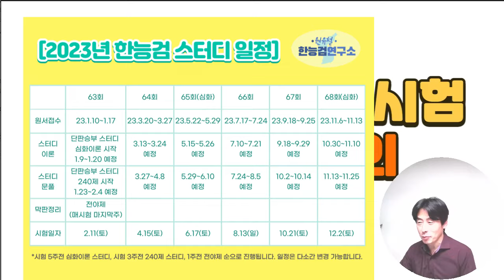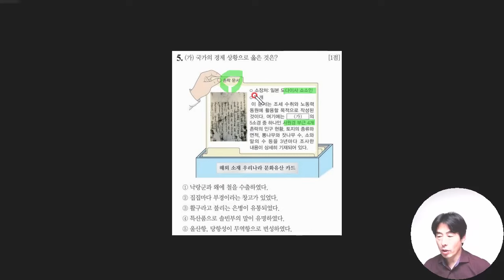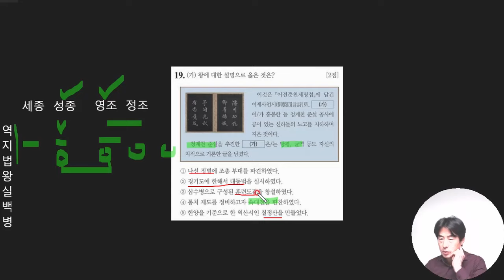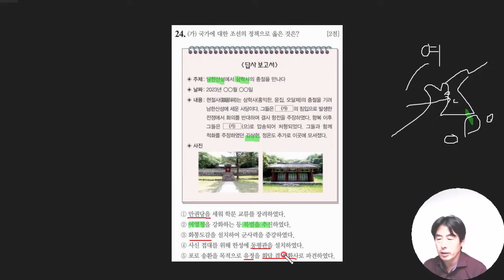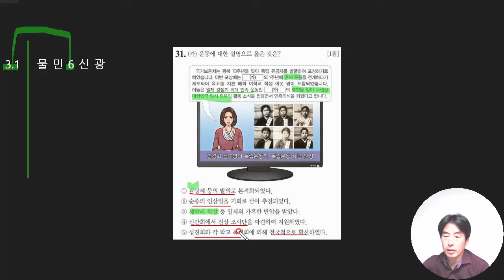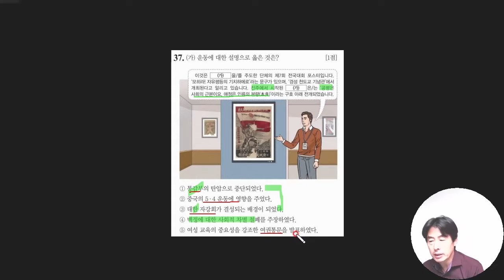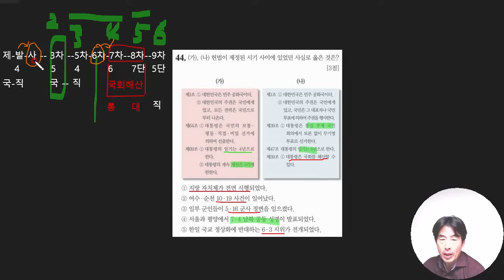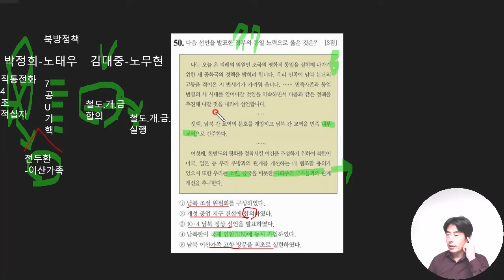[63회] 63회 한능검심화 기출문제해설(기출해설보며1회독)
[총평]
상위권 킬러문항 : 24번, 28번, 29번, 34번, 41번, 45번, 46번
중위권 킬러문항 : 10번, 23번, 32번, 35번, 43번, 50번
고대사 10문제, 고려 8문제, 조선 10문제, 근현대 19문제, 통합 2문제, 지역사 1문제
   (*정치사 33문제, 경제사 3문제, 사회사 3문제, 문화사 10문제)
*전체적으로 보면 62회시험보다 난도가 크게 하락한 것으로 보입니다.
특히 전근대사 부분은 대부분 키워드가 명확히 제시된 문제들이었고, 근현대사 부분도 앞에서 제시한 킬러문항을 제외하면 키워드가 비교적 분명하게 보입니다. 오히려 킬러문항은 시대구분이 익숙한 수험생이라면 내용을 모르고도 풀 수 있는 문제들이 제법 있었다는 점에서 공부의 방향을 잘 알려준 시험이라고 봅니다.  “시대의 흐름을 먼저 익숙하게 하고, 그 다음에 세부적인 내용 익히기”
*[단판승부스터디]에서 내주는 연표빈칸채우기 과제를 하루 10분만 풀면 시간흐름은 자연스레 잡힐 것입니다. 그리고 빈칸안 단어들을 채우다보면 주요키워드도 금방 암기될 겁니다.

[한능검연구소 유니버스]
🔷 한능검n제앱(무료어플) : 앱스토어에서 "한능검" 검색
🔷 한국사 실시간질문방 : 카톡오챗방 "원유철" 검색
🔷 스터디신청방 : 카톡오챗방 "한능검스터디신청" 검색
🔷 한능검단기합격하기 : 기출해설지 다운로드(pdf파일)
🔷 네이버스토어(pdf교재구입) : 네이버 "한능검연구소" 검색
*한능검족보(연표형이론서)
*키워드훈련N제(문제은행식기출선지문제집)
*기출250제(빈출표시가된기출문제집)
*빈출240제(빈출문제모의고사12회분)
*최빈출기출모의고사(시험2주전공개최빈출기출모의고사)

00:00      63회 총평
09:12      고대사
26:12      고려시대
35:33      조선시대
1:02:20   개항기
1:19:14   일제강점기
1:31:50   현대
2:00:30   에필로그  : 단판승부스터디 "극강의 효율성으로 합격하기"